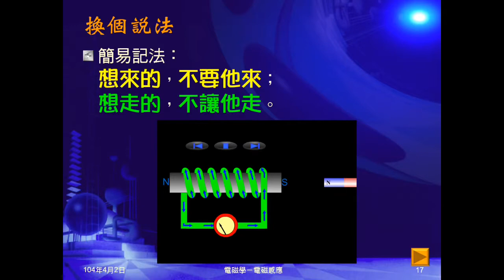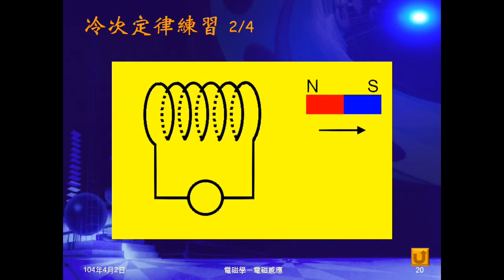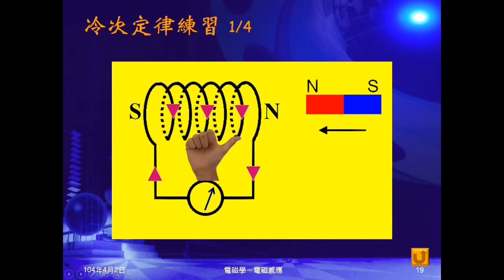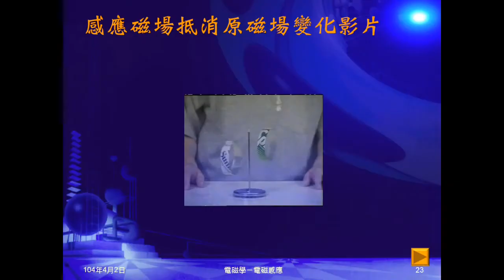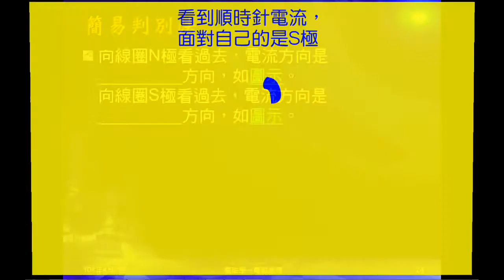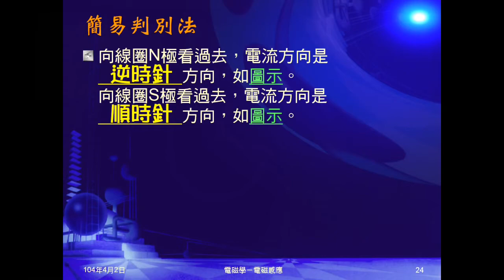103學年國三理化 磁與電磁學32：冷次定律練習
實際練習由冷次定律，判斷所生磁極、電流方向、檢流計指示方向。指出N極靠近（遠離），結果與S極遠離（靠近）相同。觀看相關影片，指出簡易判斷電流方向的方法。